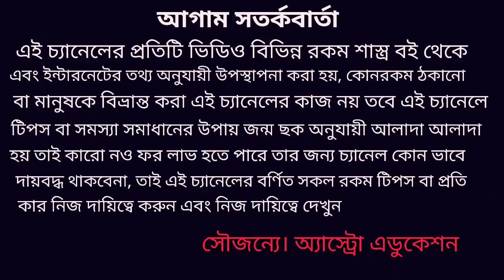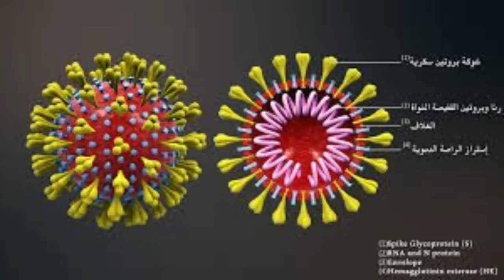স্বয়ং বিষ্ণুর কৃপায় এই 6 টি রাশির ভাগ্যে আসতে চলেছে আমূল পরিবর্তন!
স্বয়ং বিষ্ণুর কৃপায় এই 6 টি রাশির ভাগ্যে বিশাল পরিবর্তন ঘটতে চলেছে অবিশ্বাস্য হলেও সত্য ভিডিওটি পুরো দেখুন জানতে পারবেন ধন্যবাদ!